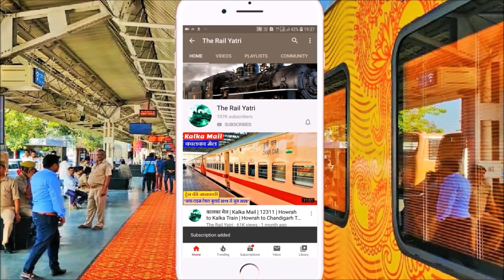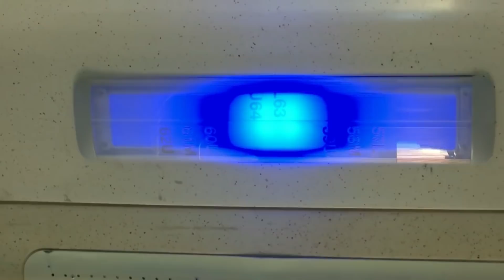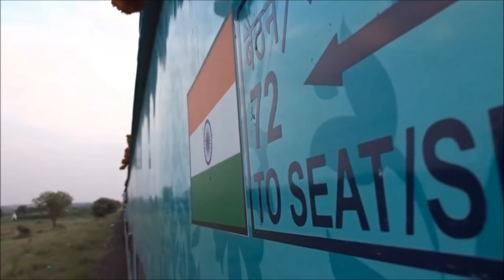1 जनवरी 2021 से सभी ट्रेनें चलने लगेंगी | Latest Update | सभी ट्रेन कब से चालू होगी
All trains will start running from 1 January 2021
1 जनवरी 2021 से सभी ट्रेनें चलने लगेंगी
सभी ट्रेन कब से चालू होगी

सबसे अजीब ट्रेन हादसा | जब बिना ड्राइवर के 15 किमी तक चली थी ट्रेन | ट्रेन दुर्घटना